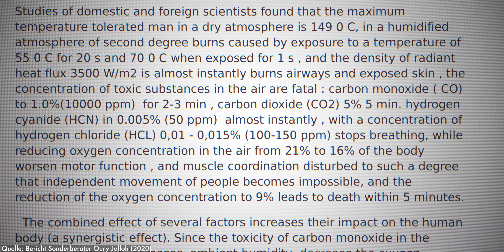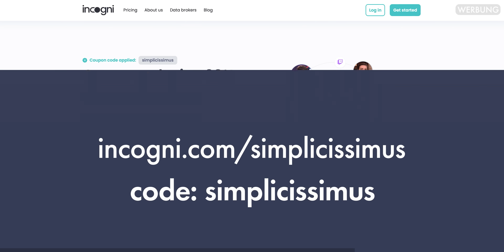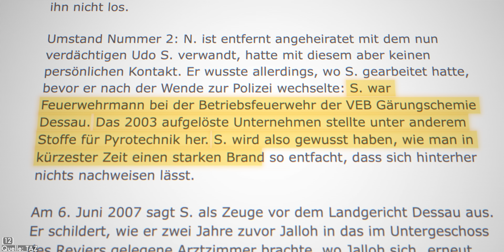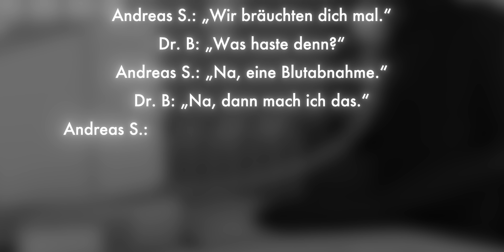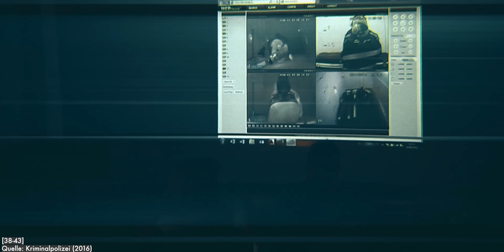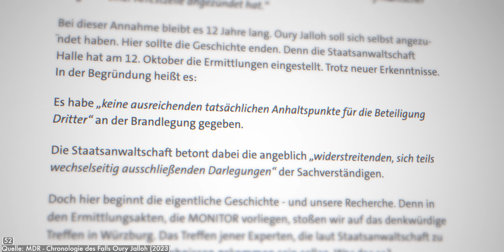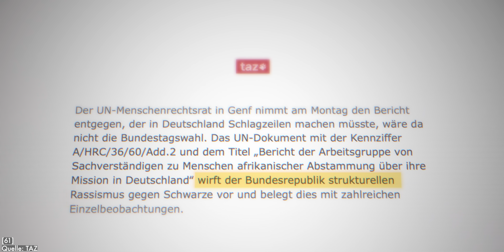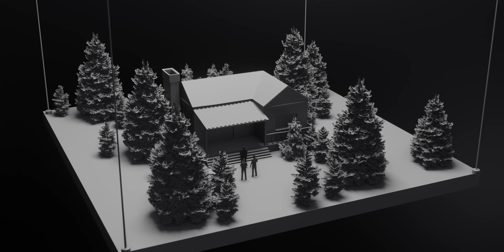Wurde Oury Jalloh angezündet?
Schützt eure persönlichen Daten und erhaltet einen exklusiven Rabatt auf einen Incogni Jahresplan mit dem Code "Simplicissimus" (Werbung)

Der mysteriöse Tod von Oury Jalloh wirft bis heute viele Fragen auf. Wurde er von Polizisten ermordet? Das hier ist Teil 2 unserer Dokumentation des Falls.

Danke an Gabriele Heinecke, Prof. Tobias Singelnstein und Nadine Saeed für die wertvollen Einsichten.

Eigenkomposition für diesen Film:
Marcel Becker-Neu

Artlist:
Wes Harris - Riot
Norvik - Blue Echoes
Alon Peretz - Song for Heather
Alon Peretz - Lost Are We